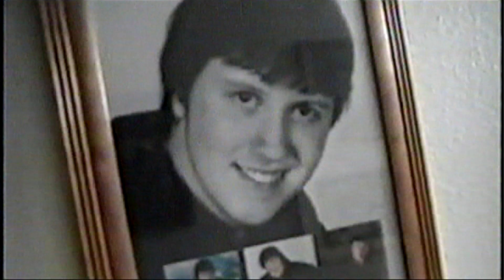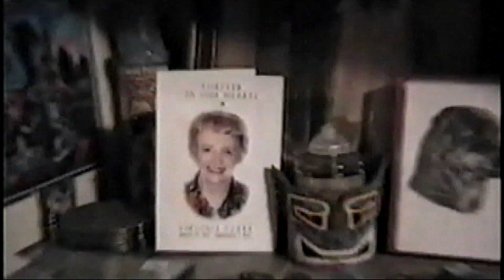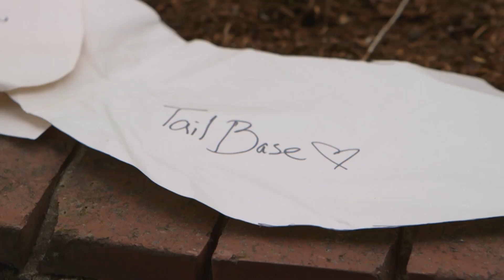Style of Eye & Lars Allertz - Love Looks (Official Video)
Taken from Style Of Eye's new album Footprints, out October 7.
Pre-order and receive "Louder", "Kids", "Love Looks" and "The Game" instantly!

Style Of Eye's new album "Footprints" will be released October 7th, 2014

Video directed by: Chris Grieder